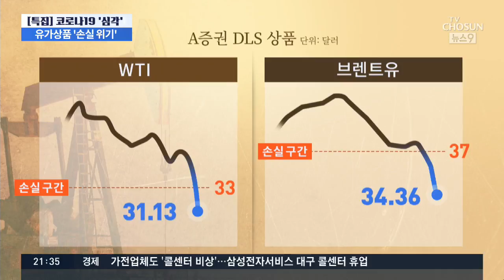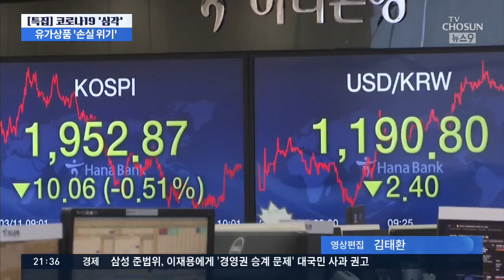'유가 DLS 사태' 우려…1500억대 파생상품 원금 손실 가능성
코로나 사태 이후 금융시장이 극도로 불안한 모습을 보이더니 오늘 코스피 지수가 4년 만에 최저치로 떨어 졌습니다. 게다가 유가까지 급락하면서 국제 유가에 연동된 파생결합증권 상품이 대규모 원금 손실 구간에 들어섰습니다.